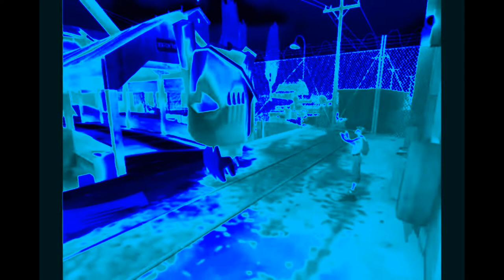Snyphurr Enhanced With Group